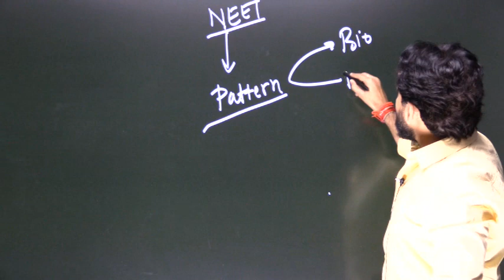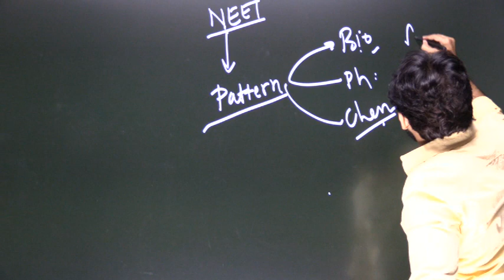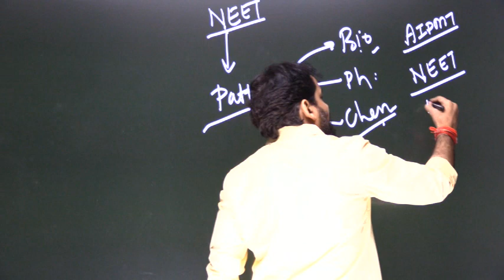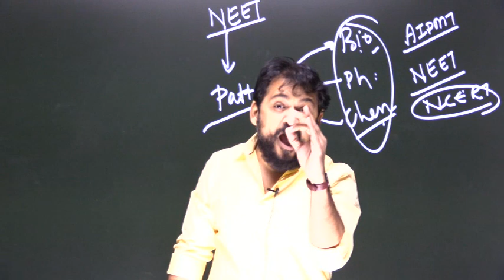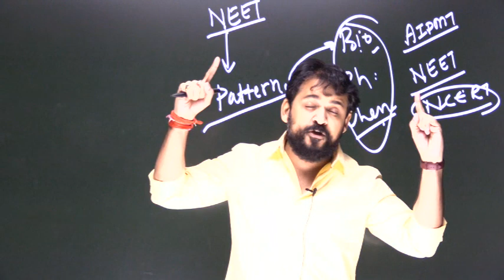DNBRAND//#NEET2022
Process of dn sir batch:-

2. Uper wali link ko open kre .

3. Iske baad aapko pv sankalp academy ka app milga , use download Krna hai

4. Usme login with mobile number option se login Krna hai

5. Uske baad aapko OTP milega

6. OTP fill krne ke baad apni details fill karni hai

8. Fir aapko 9 april 2022 wala course choose Krna hai

9.buy course krne ke baad pay now wale option se payment Krna hai

NOTE: 1. App sirf mobile me hi support krega  laptop or tablet me nhi

2. Aapne jis device se login kiya hai usi device me support krega
3. apne device ka developer option ko off rakhe

NEW BATCH

# DNBRAND ORGANIC CHEMISTRY: DN SIR
NEET 2022 Revision
NEET Crash Course
 DNBRAND ORGANIC CHEMISTRY: #➟ National Level Test Series
#➟ Crisp and Concise, To the Point Revision session of Every Chapter
#➟ NEET Based Exam with detailed discussion and In depth Analysis
#➟ All Chapter entirely based on NEET Pattern and NCERT
#➟Special Sessions for Theoretical Question based on NCERT Text Book and NCERT Exemplar
#➟24*7 Support for Doubts and a Robust Guidance and Support System
#➟ Finest and Best Faculty
DNBRAND ORGANIC CHEMISTRY: DN BRAND organic chemistry presents NEET Program to make Your Dreams Come true of becoming a Doctor and achieving Single Digit Rank ⚡⚡⚡⚡